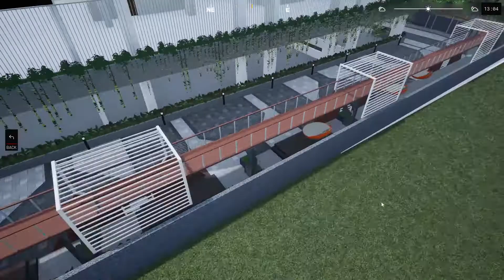Interactive Real Estate Experience | Clove's Showcase PRO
Showcase PRO is top of the line Real Estate Sales Configurator that gives the builder better customer engagement at sites, corporate offices or any physical place. Present customers with multiple virtual scenarios and establish a strong foot in closing the deal.